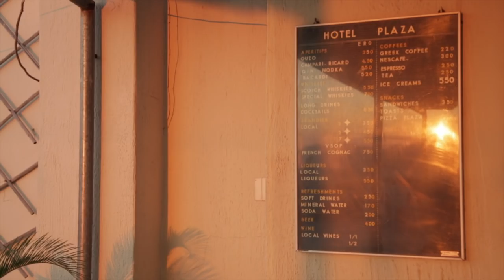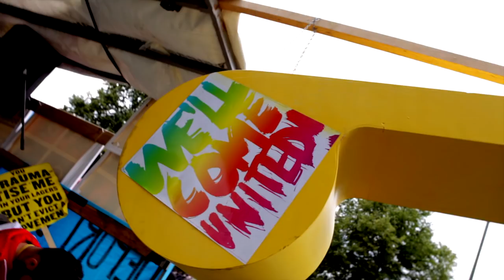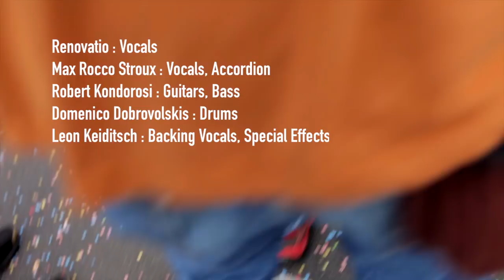Renovatio - No One Is Illegal (Official Video) BOZATRACKS #3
SUBTITLES AVAILABLE CHOOSE ABOVE IN THE VIDEO (Albanian, Arabic, English, French, German, Greek, Italian, Persian, Spanish, Serbo-Croatian, Turkish)

EN (English):

dancing at the border
singing for new order
Frontex in the corner
we are taking over
when deportation kills and passports murder
freedom of movement is everybody’s right

illegal, illegal
no one here is illegal

you took a long journey,
there is no turning back
a suit-case in your hand,
a child up on your back
the hand that holds you tight
maybe will give you courage.
together we started it,
together we'll finish it
don't turn your eyes to the sky,
don't seek for God
give courage to your heart
and fight for your life
Europe closed the cases
they closed the borders, too
the sea opened its arms
and hugged its children

refugees, you are surrounded
there's no place left to go
they closed the borders with fences
from Germany to Idomeni
illegal are those
who put these fences,
those who don't let people pass
and let people drown at sea
no matter how many years pass
their decisions never change
they are lying and cheating
and poor people still don't understand
they make war for profits
selling weapons and committing crimes
we are refugees, too
we understand this pain

GR (Greek):

Χορεύοντας στα σύνορα
Τραγουδώντας για κάποια νέα διαταγή
Με την Frontex στη γωνία
Αναλαμβάνουμε δράση
Όταν η απέλαση σκοτώνει και τα διαβατήρια είναι δολοφόνοι
Τότε η ελευθερία είναι δικαίωμα του καθενός.

Παράνομοι, παράνομοι,
Κανείς εδώ παράνομος

Μακρύ ταξίδι άρχισες
Δεν υπάρχει γυρισμός
Με μια βαλίτσα στο χέρι
Κι ένα παιδί στην πλάτη
Το χέρι που σε κρατά σφιχτά
Ίσως σου δώσει θάρρος
Μαζί ξεκινήσαμε
Μαζί θα φτάσουμε.
Το βλέμμα στον ουρανό μην στρέφεις.
Μην ψάχνεις για κανέναν Θεό.
Δώσε θάρρος στην καρδιά σου
Και πολέμησε για τη ζωή σου.
Η Ευρώπη σφράγισε τις υποθέσεις
Έκλεισαν τα σύνορα
Η θάλασσα άπλωσε τα χέρια της
Και κρέμασε τα τέκνα της.

Πρόσφυγες εγκλωβισμένοι
Χωρίς καμιά διαφυγή
Έκλεισαν τα σύνορα με φράχτες
Από τη Γερμανία μέχρι και την Ειδομένη.
Παράνομοι είναι εκείνοι
Που χτίζουν φράχτες
Που δεν αφήνουν τους ανθρώπους να περάσουν
Και τους αφήνουν να πνιγούν
Όσα χρόνια κι αν περάσουν
Οι αποφάσεις μένουν ίδιες
Λένε ψέματα και εξαπατούν
Κι ο κακόμοιρος ο κόσμος δεν το καταλαβαίνει.
Πολεμούν για τα λεφτά
Πουλάνε όπλα και πράττουν εγκλήματα
Πρόσφυγες είμαστε κι εμείς,
Νιώθουμε τον πόνο αυτό.

AR (Arabic):

نرقص على الحدود
نغنّي من أجل خلق نظام جديد
فرونتكس (الوكالة الأوروبية لمراقبة الحدود) في الزاوية
نستلم زمام الأمور
عندما يقتل الترحيل وتقتل جوازات السفر
حرية الحركة هي حق الجميع

لا أحد غير قانوني ، لا أحد غير قانوني
لا أحد هنا غير قانوني

بليدي :
لقد قطعت أنت رحلة طويلة ،
لا يوجد تحول إلى الوراء.
تحمل حقيبة سفر في يدك ،
طفلك فوق ظهرك.
اليد التي تمسك بك بشدة
ربما تريد أن تعطيك الشجاعة.
معا بدأنا ذلك ،
معا سننهيها
لا تحول عينيك إلى السماء ،
لا تبحث عن الله.
اعطي الشجاعة لقلبك
وكافح من أجل حياتك.
أغلقت أوروبا القضايا
أغلقوا الحدود أيضا.
البحر فتح ذراعيه
واحتضن أطفاله.

جوني:
أيها لاجئون ، أنتم محاصرون ،
لا يوجد مكان آخر للذهاب ،
لقد أغلقوا الحدود بأسوار
من ألمانيا إلى ايدوميني.
الغير قانونيين هم أولئك
الذين وضعوا هذه الأسوار ،
وأولئك الذين لا يسمحون للناس بالمرور
والذين يجعلون الناس تغرق في البحر.
قراراتهم لا تتغير أبداً
هم يكذبون ويخادعون
والفقراء المساكين لا يفهمون.
يصنعون الحروب ليجنوا المال،
ويبيعون الأسلحة ويرتكبون الجرائم.
نحن لاجئون أيضًا ،
لذلك ، نحن نفهم هذا الألم.

Lyrics written at No Border Camp Bulgaria 2011/ Journey Back to the Border Lesvos 2014

Rap Vocals: Renovatio
Vocals, Accordion: Max Rocco Stroux
Guitar, Bass: Robert Kondorosi
Drums: Domenico Dobrovolskis
Backing Vocals, Special Effects: Leon Keiditsch

Recording/ Mixing Berlin: Robert Kondorosi
Recording Larisa: Leon Keiditsch, Max Rocco Stroux

Camera: Linono, Pavlos K,  Leon Keiditsch
Production/ Editing: Max Rocco Stroux, Leon Keiditsch

Thanks to:
We'll Come United - Antiracist Parade +CommUNITY Carnival Berlin
Refugee Accomodation and Solidarity Space City City Plaza Athens
Welcome to Europe - w2eu
Jugendliche ohne Grenzen
Steki Paratodos Larisa

WE STAY UNITED!
KEEP CALM AND JOIN THE CARNIVAL
at the next We'll Come United - Antiracist Parade 29. September 2018 Hamburg